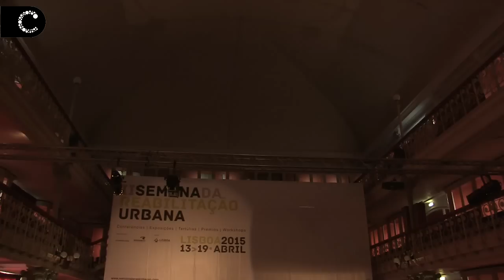II Semana Reabilitação Urbana | Sociedade de Geografia de Lisboa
Cascais foi o município convidado para participar na II Semana da Reabilitação Urbana que decorreu em Lisboa, na Sociedade de Geografia.